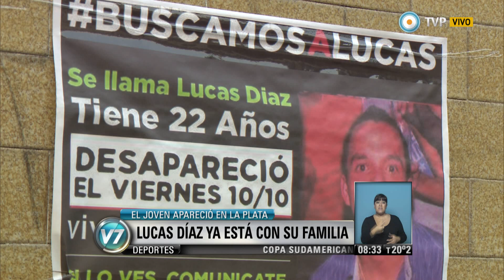Visión 7 - Lucas Díaz ya está con su familia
Tras casi un mes de búsqueda, el joven fue hallado por una mujer en La Plata. El abogado de la familia advirtió que su relato tiene incoherencias y que el día de su desaparición habría sido asaltado. Investigan por qué la provincia nunca emitió el pedido de paradero. Emitido por Visión 7, noticiero de la TV Pública argentina, el viernes 7 de noviembre de 2014.